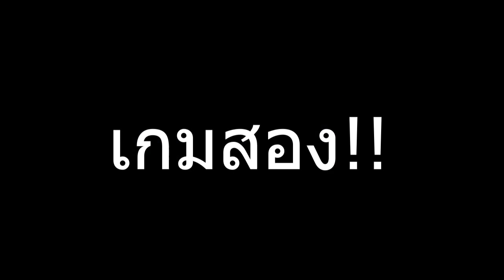ROV : กายหงิด 1-1 กิตงาย ขอล้างแค้น !!